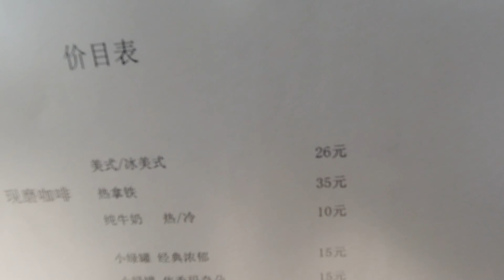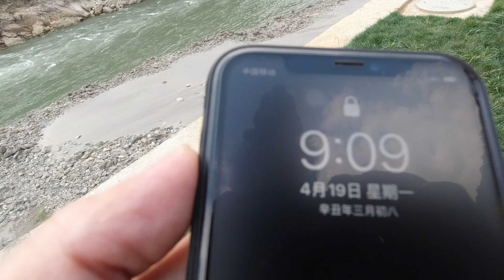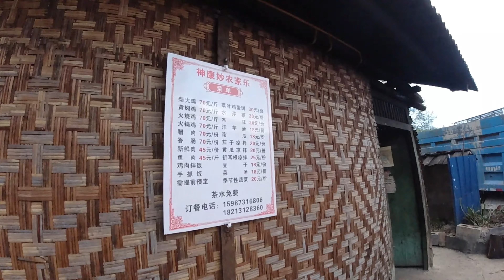2021云南爱心行 #1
2021年再次踏上云南爱心行之路，第一站怒江福贡县亚谷村。